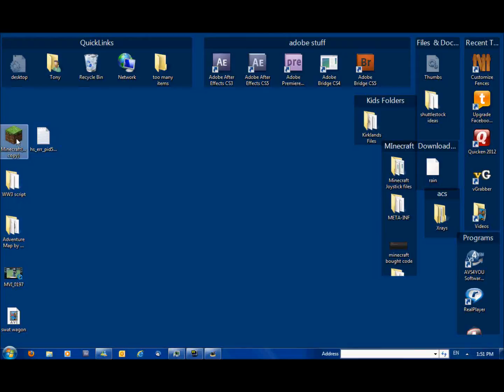How to make your minecraft some what faster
exactly the title